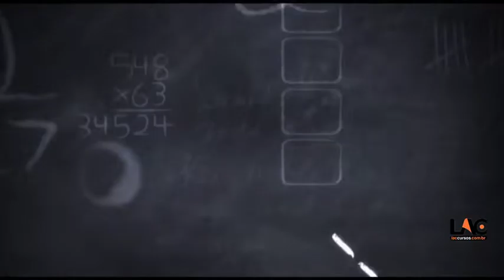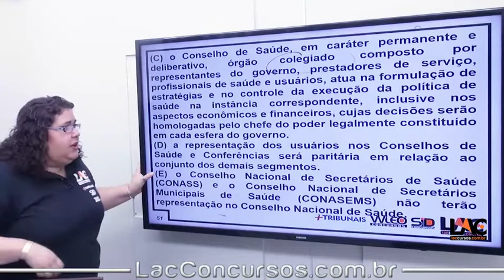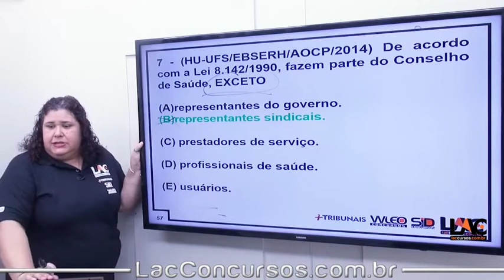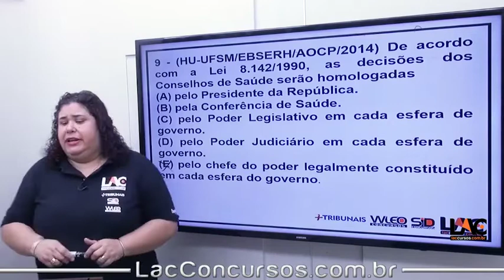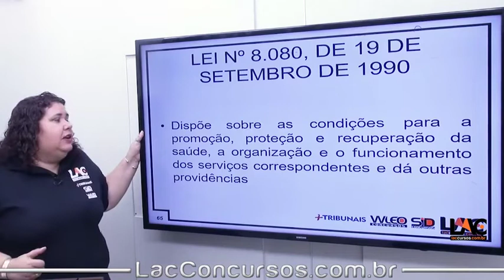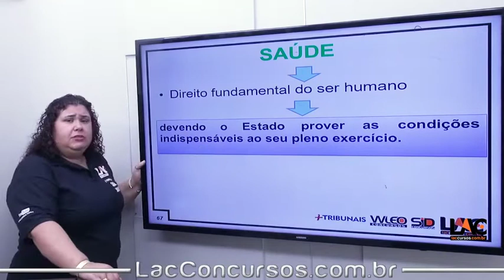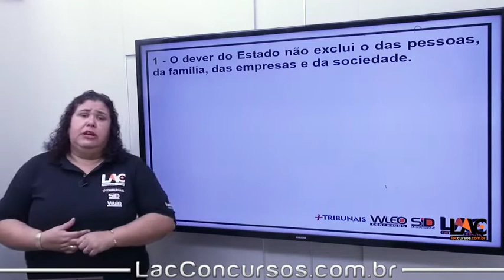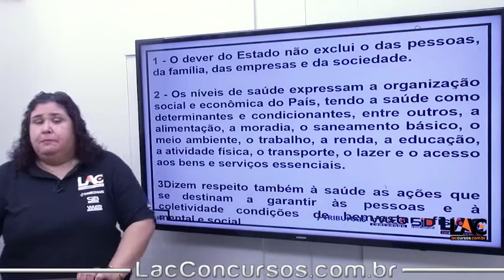7293 | PT3 Legislação do SUS - Controle Social - Lei nº 8.080/90 | Parte 1